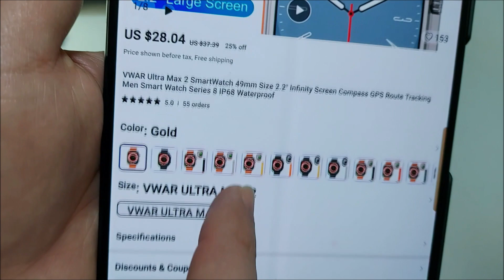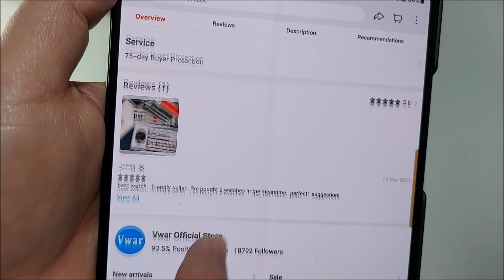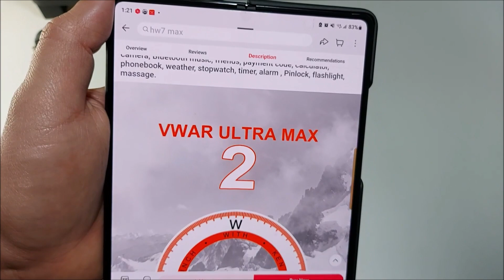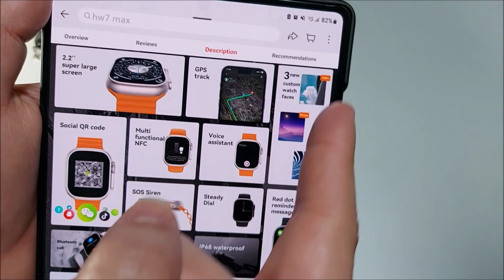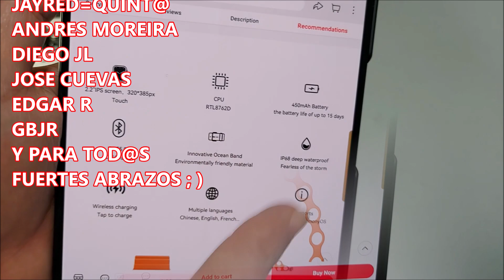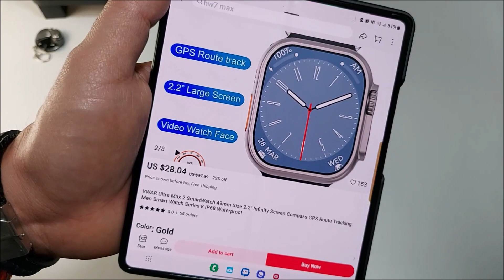VWAR ULTRA MAX 2 PANTALLA INFINITA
FUERTES ABRAZOS TECNOAMIG@S. EL EL VIDEO DE HOY LES COMPARTO LA INFORMACION DE UNA SUPER TECNOPCION PARA MUCH@S. LES HABLO DE EL VWAR ULTRA MAX 2, UN SMARTWATCH CON PANTALLA INFINITA, RASTREO GPS DINAMICO Y 3 FORMAS DE INSTALAR ESFERAS PERSONALIZADAS A ESCOGER:
MODO RETRATO ( SE GENERA AUTOMATICAMENTE)
MINI ALBUN
MINI VIDEO Y MUCHAS COSAS MAS.
SE QUE MUCHOS SE COMPRARON LA VERSION 1 Y A MUCHOS LES GUSTO, PUES BIEN ACA ESTA LA VERSION 2, MEJORADA Y AUN PRECIO IRRESISTIBLE.